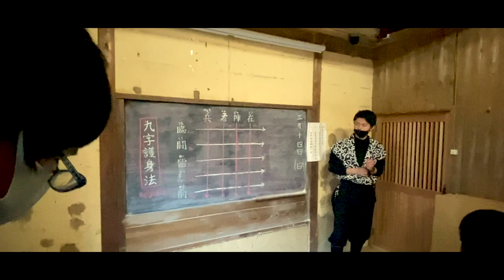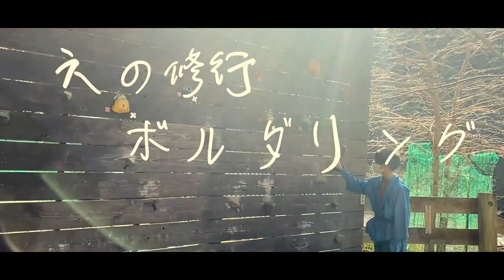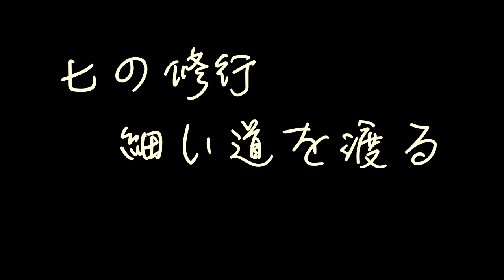忍者村での修行！！ 赤目四十八滝へGO!!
修正　早送りと書いてあるところが間違えて違うところに飛んでしまいました。
兄弟で赤目四十八滝の忍者村に遊びに行きました！！　楽しい体験でした

日々、皆と共に成長をし、ダンス動画を記念として収録しています。
沢山の方にダンスの素晴らしさと生きる楽しさをを伝えたいです。
自分はまだ未熟ですが、沢山の人にこの楽しさを伝えたいです。